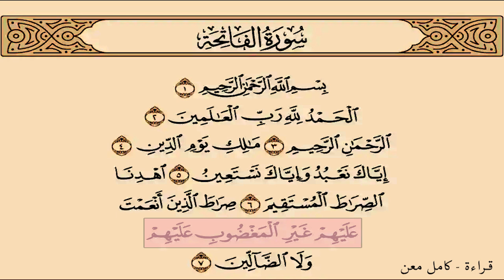سورة الفاتحة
بعون الله وعلى بركة الله نبدأ مشروع القرآن المقروء والذي نبدأه بسورة الفاتحة آملين أن يوفقنا الله لنصرة كتابه الذي يتعرض للحرق معتقدين أنهم قادرين على محوه ورب العزة القائل (إنا نحن نـزلنا الذكر وإنا له لحافظون) وسنكمل آيات الله تباعاً بعون الله، نحن بحاجة لدعمكم وفقكم الله.